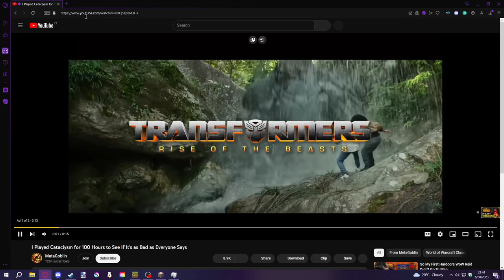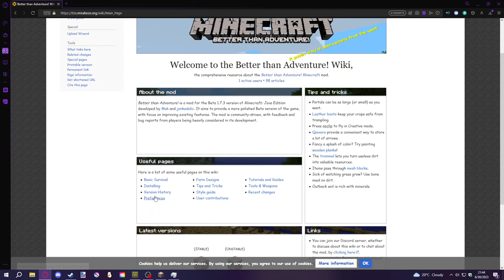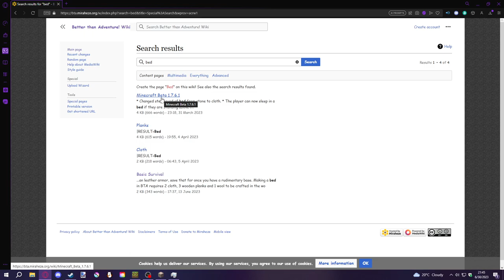yuki "plays": better than adventure (ep 1)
wait wdym this guy doesn't just upload mio honda videos
my gpu refreshed while making the thumbnail lol